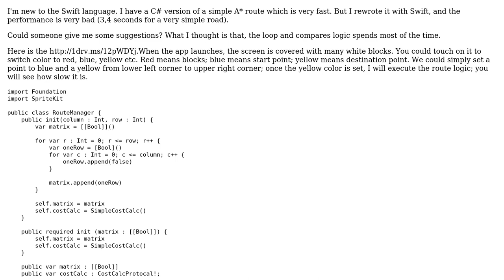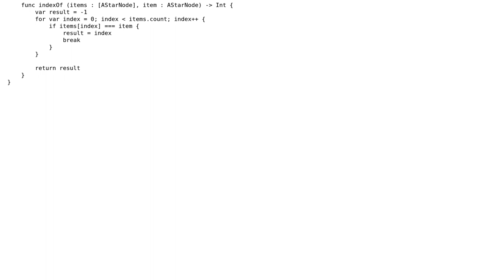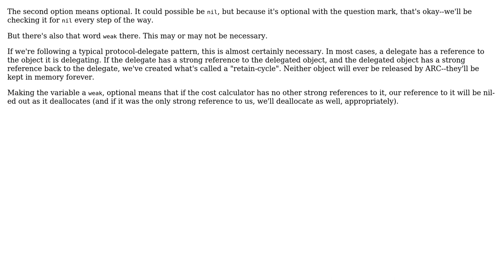Code Review: Performance of A\* route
With thanks & praise to God, and with thanks to the many people who have made this project possible! | Content (except music & images) licensed under CC BY-SA | Music | Images & others | With thanks to user nhgrif user Jamal user Howard and the Stack Exchange Network Trademarks are property of their respective owners. You are responsible for your own actions.